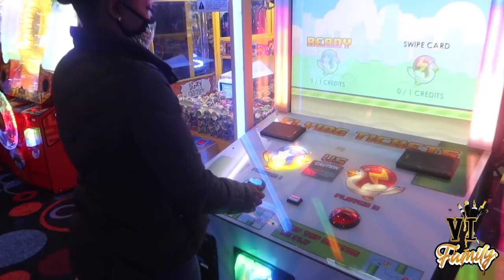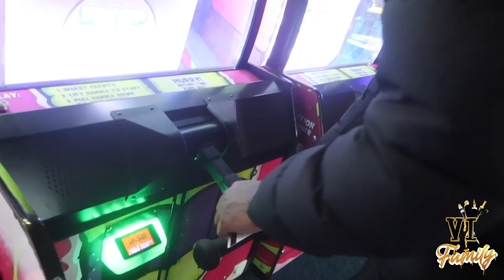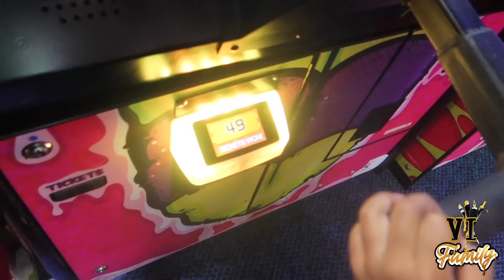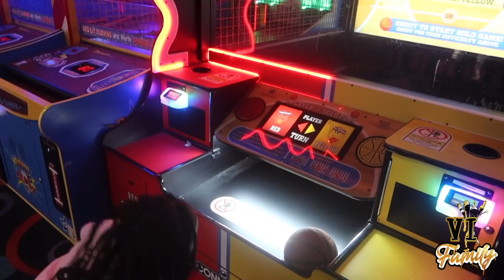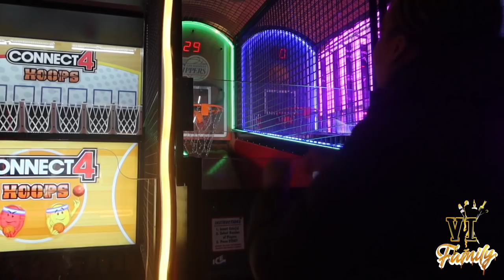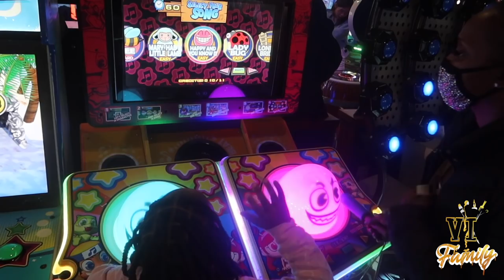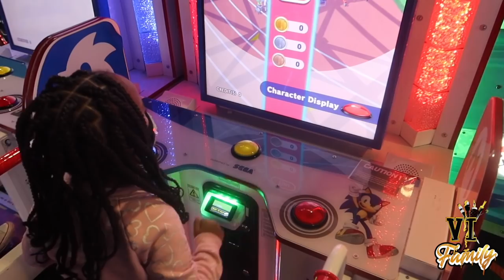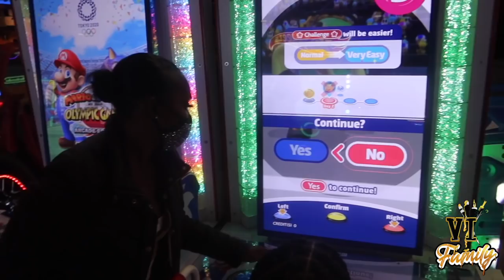Round 1 arcade with the VI Family| Subscribe | Road To 5k